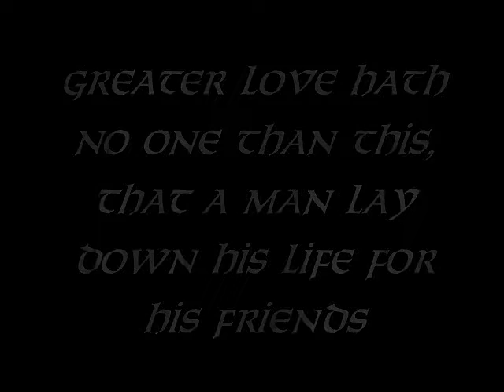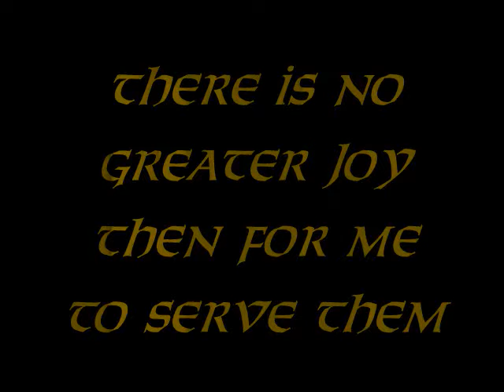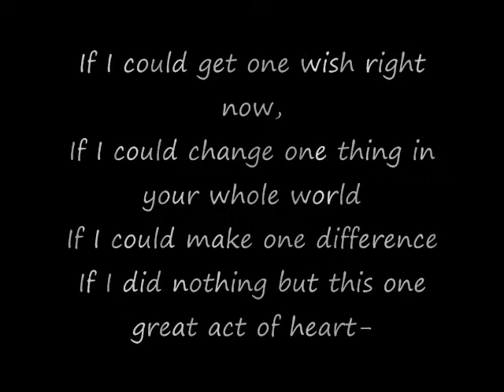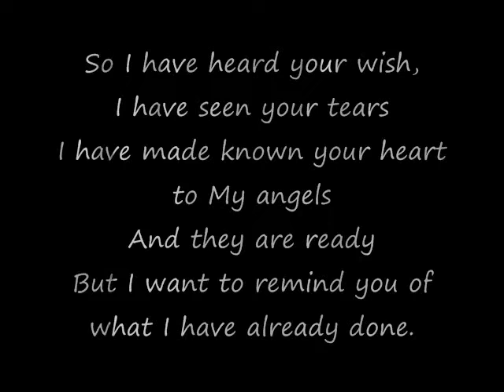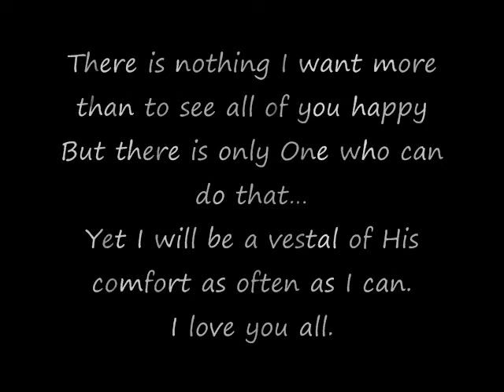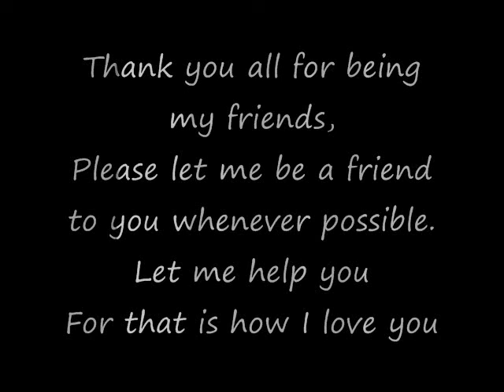To my friends... I love you...